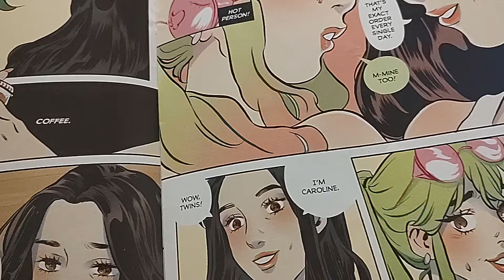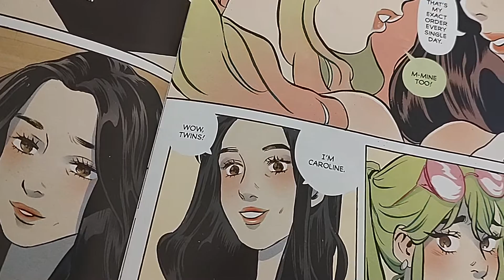Big Ones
"Moments" - Inspirational Rap Beat | Free Hip Hop Instrumental 2022 | YoungGotti